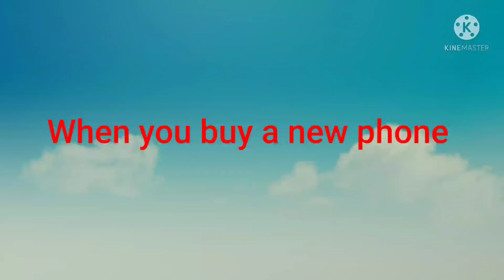Waqt Sab Badal ta Hai 😂